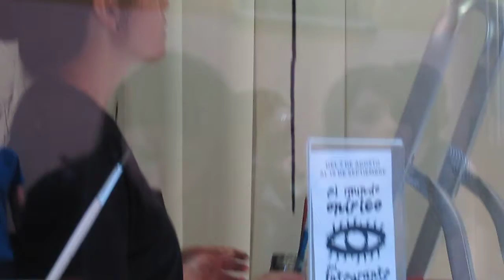Registro artístico K15.06 / EL INTEGRANTE / 31 / SALA LAI /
Registro artístico realizado por Begoña Muñoz. Secuencia videográfica capturada el día 8 de agosto de 2015 en el transcurso de la sesión de ilustración en vivo titulada "El Mundo Onírico del Integrante", una obra de arte de acción desarrollada bajo comisariado artístico de Klauss van Damme encolaboración con EL INTEGRANTE, grupo abierto de ilustradores capitaneado por Reyes Fernández Medina, quien se ocupó de la selección y coordinación de los participantes: Hugo Llera, Micaela Bertorello, Víctor Mar, Mara Saturio, Oscar Martínez, Raquel Lagartos, Andrea Fernández, Adela Quiles, Arturo Vigil, y Melani López.

Videografía original, sin posproducción audiovisual, registrada en el Laboratorio de Arte íntimo con autorización y aquiescencia de todas las personas cuya obra o imagen se ve reflejada en la presente videografía.

LAI MUSEUM. FONDO DOCUMENTAL DE ARTE ACTUAL